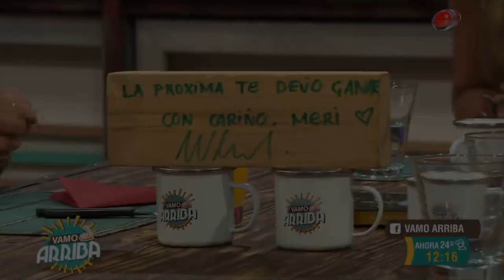Vamo Arriba - Meri vs Andy en el Jenga Vila 22 de febrero de 2019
Se cayó el Jenga y Meri le preguntó a Andy.